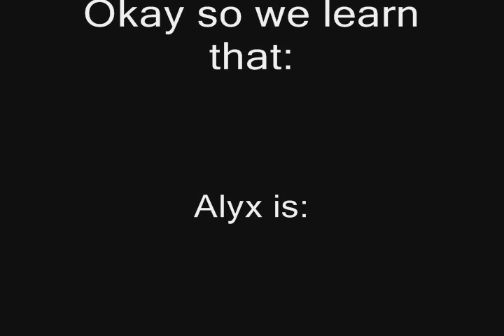How to mess in Alyx's Mind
Yep, My first Half life 2,video Ever, this demonstrates how you can mess with scripted lines in the game, or having dual conversations in one character, This just depends on your timing in entering The lab :)
And a little question that we always ask: Why Alyx teleports first out of the lab? The answer is in the end :)